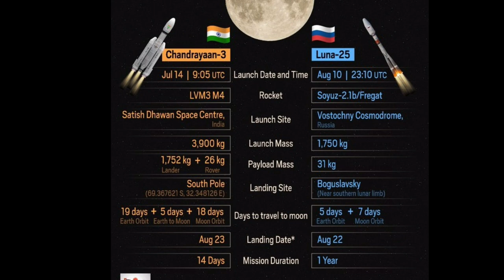விக்ரம்லாண்டர் அருகில் 2 பிரக்யான் ரோவர், இஸ்ரோ நிகழ்த்திய சாதனை? அதிர்ச்சியில் உலகம் | chandrayaan3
Now is so all scientist done very big job in this chandrayaan3 mission because it is vikramlander 2 pragyan rover near Vikram how is it possible all scientists shock